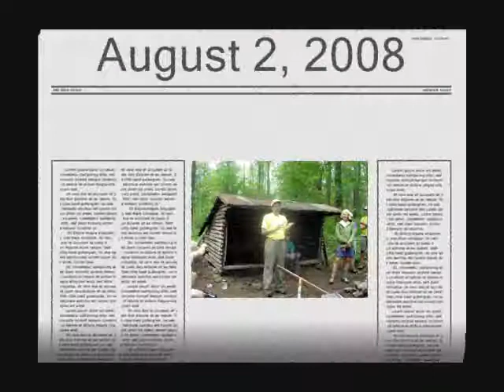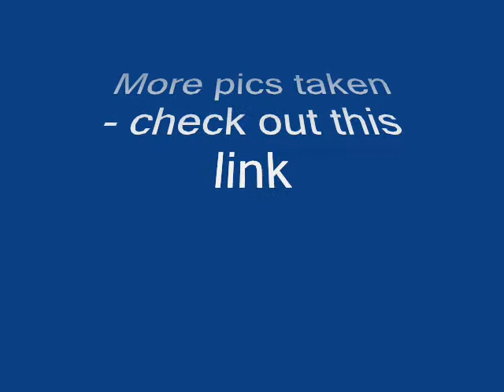Earl Shaffer Shelter 2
More pics added to the original video uploaded a few days ago